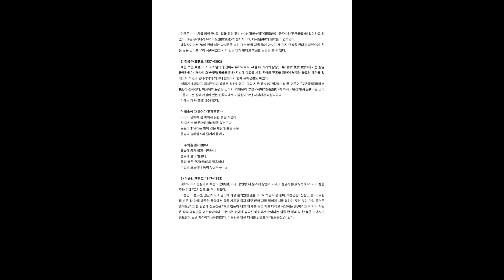고려의 다문화(茶文化) 2019. 9. 16. 품다과정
제 12기 품다과정 교재 3
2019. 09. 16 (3차시)                                        끽다거차문화연구소

고려의 다문화(茶文化)

1. 왕실의 다례(茶禮)
2. 조정의 다례
3. 다원(茶院)과 다점(茶店)
4. 다소(茶所)
5. 차의 사치와 세다(稅茶)
6. 차의 생산과 유통
7. 대표적인 다인(茶人)

  고려시대(서기918~1392)는 우리 다문화의 전성기였다.

  차는 귀중한 예물이어서 왕이 신하와 백성들에게 흔히 하사했는데, 태조 왕건은 신라의 군민(軍民)과 승려에게도 차를 하사하였다. 성종 9년(990)에는 5품 이상의 신하에게 차 10각(角:상자), 9품 이상에게는 차 5각, 품관 이상의 어머니와 처로서 나이 80세 이상인 자일 경우 3품 이상이면 차 2근(斤), 5품 이상이면 차 1근, 9품 이상이면 차 2각 등을 각각 하사하였다. 목종 12년(1009)에는 민간인 남녀 80세 이상인 자와, 큰 병에 걸린 사람 635명을 모아 차와 약 등을 하사하였고, 현종 때는 해군(海軍) 무관과 전사한 군인들의 부모와 처자들에게도 차를 하사하였다.

  신하가 사망하였을 때도 차를 하사하였는데, 고려 초엽의 성종은 최지몽(崔知夢, 987年卒), 최승로(崔承老), 최량(崔亮)의 부의(賻儀)에 200각에서 1,000각에 이르는 많은 양의 뇌원차(腦原茶)와 대차(大茶)를 하사하였다. 『세종실록』에는 상례(喪禮)를 치를 때 다섯 차례에 걸쳐 차를 영전(靈前)에 올린 기록이 있는 것으로 보아 고려 때의 상례에도 차를 많이 필요로 하므로 왕이 많은 차를 하사한 것으로 짐작된다.

  문종 때는 국사(國師) 해린(海麟)에게 차와 비단 들을 하사하였고, 의천(義天, 1055~1101)도 어차(御茶) 20각 등을 하사받았으며, 숙종은 왕비와 원자, 신하들을 거느리고 삼각산 승가굴에 행차하여 재(齋)를 베풀 때 차와 향을 하사했다. 또한 불사(佛舎)에 시주할 때나 왕을 대신하여 기우제를 지낼 때도 차를 하사했다.

  이와 같이 예종과 인종 때 등, 고려 전기에는 왕이 신하나 국가의 공로자, 노약자, 승려 또는 학생들에게도 명차(名茶:좋은 차)를 하사한 경우를 흔히 볼 수 있다. 그러나 무신이 집권한 고려 후기부터는 그 예를 찾기가 힘들다.

  또한 중국과의 교류에 예물로써 차를 주고받았는데, 정종 4년(1038년)에 거란에 토산단차인 뇌원차(腦原茶)를 예물로 보내었고, 인종 8년(1130년)에 금(金)나라에 차를 보냈으며, 충렬왕 18년(1292년)에도 원나라에 향차(香茶) 목과(木果) 등을 보냈다. 한편, 송나라에서는 고려의 사신들에게 용봉명단(龍鳳茗團) 혹은 용차와 봉차를 다른 예물과 함께 여러 차례 보내와 고려의 환심을 얻고자 노력한 것으로 보인다.

1. 왕실의 다례(茶禮)

   조정의 크고 작은 행사 때 왕과 신하에게 차를 올리고, 또 왕이 신하에게 차를 하사하여 마시는 의례를 행하였다. 팔관회, 연등회 등의 국가적 명절 뿐 아니라 정월 초하루, 군신의 연회, 신하의 사형판결 의례, 또는 왕이 손수 공덕재를 올리거나 기우제를 지낼 때, 왕실의 행사 등에 다례를 행하였다. 이러한 의식 다례는 고려 전기에 특히 성하였다.

  1) 팔관회(八關會)

  팔관회는 천령(天靈:하느님), 오악명산(五嶽名山), 대천용신(大川龍神)을 섬기는 중요한 국가행사이다. 팔관회는 팔관재(八關齋)라고도 하였으며 음력 11월 15일에는 왕경(王京:개성)에서, 10월에는 서경(西京:평양)에서 행해져 나라와 왕실의 태평을 빌었는데 이때 왕과 신하가 차를 마시는 절차가 매우 중요하였다. 그 기원을 살펴보면, 상고시대에 가을 추수가 끝난 후 추수를 감사하며 하늘 신(天神)과 민족의 시조에 제사지낸 후 춤추고 즐기는 축제로서 부여(夫餘)의 영고(迎鼓), 동예(東濊)의 무천(舞天), 고구려의 동맹(東盟), 백제의 교천(郊天), 신라의 팔관회(551년 진흥왕 때부터 행해졌음) 등이 그것이며 나라를 초월한 대잔치였다

  2) 연등회(燃燈會)

  고려는 태조 때부터 10훈요(訓要)에 명시하여 불교 국가의 방향을 제시하고 숭불정책을 폈다. 연등회는 성대한 불교행사로서 신라시대부터 있던 것으로 부처님을 즐겁게 하여 국가와 왕실의 태평을 비는 행사였다. 2월에 행해지다가 의종 때부터 정월 보름에 행해졌으나 공민왕 때와 조선시대에는 4월 8일에 행해졌다. 왕궁에서 시골마을에 이르기까지 등불을 밝히고 임금과 신하가 술과 음악으로 함께 즐기며 차를 마시는 의례가 있었다.

 전날인 소회일(小會日)에는 왕과 여러 신하가 봉은사(奉恩寺)에 가서 왕이 복주(福酒)를 음복(飮福)하였으며, 대회일(大會日)에는 팔관회 의례와 비슷하였다. 대회일에 왕에게 차를 올리고 신하에게 하사하였으며, 이어 술과 식사를 하였고 신하들이 왕께 꽃과 술을 올리고 신하들에게 꽃과 술을 하사하는 의례가 뒤따랐다.

  3) 재(齋)

  왕이 신이나 부처에게 재를 올리면 현세의 염원이 이루어질 것이라고 믿었는데  이때 차를 올렸다. 고려 6대 성종 때 최승로가 올린 상소문에 「왕께서 공덕재(功德齋)를 올리기 위하여 손수 차를 갈거나 보리를 빻는다 하옵는데 성체(聖體, 왕의 몸)에 지나친 무리가 되니 신은 안타깝습니다」라고 하였는데, 공덕재란 현세와 미래에 좋도록 공덕을 닦기 위해 부처께 공양드리는 것을 말한다. 위에서 성종은 불전에 올릴 말차(末茶)를 만들기 위해 직접 단차(團茶)를 맷돌에 갈았음을 알 수 있다. 이는 광종(949-975) 때부터 비롯된 폐단이라 한 것을 보면 다른 임금도 직접 차를 갈아 재를 올렸으리라고 짐작할 수 있다.

  숙종 4년(1099)에는 왕이 왕비와 원자, 신하들을 거느리고 삼각산 승가 굴에 행차하여 재를 올릴 때 차와 향을 하사하셨고, 9년(1104)에는 최위(崔謂)에게 임금의 옷(왕을 대신한다는 뜻)과 차와 향을 보내 비가 내리도록 비는 기우제를 삼각산 승가 굴(僧伽窟)에서 지내게 했다. 또 절에서 수륙회(水陸會)를 지냈는데 이때도 차를 올렸을 것으로 짐작 된다. 수륙회란 수륙재(水陸齋)와 같은 말로서 바다와 육지에 있는 외로운 혼과 귀신을 위해 올리는 재로서 조선 초에도 수륙회를 지낼 때 차와 과자 등을 쓴 것을 볼 수 있다.

  4) 원회의(元會儀)와 연회(宴會)

  원회의는 정월 초하룻날 대궐에서 조회를 할 때의 의식을 말한다. 이때도 왕은 차를 마셨다. 태자와 신하들이 먼저 손을 씻고 난 후 다방은 왕께 먼저 차를 올린 뒤에 뇌주(酹酒)하고 난 후 태자는 장수를 축하하는 술을 부었다.

  왕과 신하가 대관전(大觀殿)에서 잔치 할 때에, 왕에게 차를 올리고 태자 이하 신하들은 줄을 지어 전각에 올라가 왕이 하사한 차를 마셨다. 신하들은 다식도 먹으며 식사 후에는 왕과 신하가 다탕(茶湯: 우러난 맑은 찻물)도 마셨다. 근시관은 왕께 차를 한 번 더 올렸다.

  외국의 사신들과도 더불어 다연(茶宴)을 베풀었다.

  ※ 뇌주(酹酒) : 옛날, 술을 땅에 뿌려 신에게 제사를 지내는 것.

  5) 사신 맞이 다례

  중국왕의 조칙(詔勅, 왕의 문서)을 가져온 사신에게는 진다(進茶) 의례를  갖추었고, 조칙을 갖고 오지 않은 사신에게는 차를 베풀고[設茶] 간단한 인사를 한 후 객관으로 안내하였다.

  6) 왕실의 다례

  태후(太后)나 왕태자의 책봉, 왕자나 왕희(王姬)의 책봉과 원자(元子) 탄생축하, 왕태자의 생일축하 의례시에 진다하였으며, 공주가 시집갈 때도 차를 베풀었다.

  공주 하가(下嫁: 지체가 낮은 귀족이나 신하에게 시집 감) 의례 중에는, 「빈주(賓主: 빈은 주례임)가 서로 읍하고 자리에 앉고 나면 차와 술을 베푼다. 술이 이르면 빈주가 함께 일어나 헌수(獻酬: 잔을 주고받음)하기를 마치고 음식을 베푼다」고 하여 차를 먼저 마시고 술과 음식을 먹었다.

  그 외에 공자 「문선왕(文宣王)」의 제사를 지낼 때도 왕은 신하와 학관(學官) 및 학생들에게 차를 하사하였다.

  ※ 문선왕(文宣王) : 공자의 시호(諡號). 당나라 현종(玄宗) 개원(開元) 27년에 드림.

2. 조정의 다례

  1) 다방(茶房)

  다방이란 조정이나 궁중의 여러 가지 행사에서 차를 준비하여 올리고 베푸는 등의 의례적인 찻 일을 맡아 진행하는 관청을 말한다.

  다방은 태조 때부터 있었으며 성중관(成衆官: 궁궐을 지키고 임금을 모시는 일을 함)에 소속되어 팔관회, 연등회 등 조정의 크고 작은 의식 때와, 정조(正朝: 정월 초하루), 추석 등의 명절행사나 종묘제사, 사신 맞이, 왕의 행차 등에서 차에 관한 일을 하였으며, 때로는 술을 올리는 일과 과일 상을 차리는 일도 맡아 하였다.

   2) 다군사(茶軍士)

  다군사는 다방에 소속되어 궁중 밖에서 왕족에게 차를 올리거나 준비하는 일을 위해 다구와 짐을 나르는 군인을 말한다. 왕이 행차할 때 따르는 의장대의 행렬 중에는 행로(行爐: 휴대용 화로) 군사와 다담(茶擔: 다구를 포함한 차짐) 군사가 뒤따랐다. 다군사는 군역(軍役)을 면제 받는 특전이 있으므로 보충인원이 수백 명이 되는 폐단이 있어 그 수를 용모단정한 자 백 명으로 줄이기도 하였으며, 때로는 종군(從軍)하게 하였다.

  3) 사헌부의 다시(茶時)

  관리의 비행을 조사하고 풍기를 바로 잡으며 백성의 억울한 누명을 풀어 주는 일을 맡은 사헌부(司憲府)에서는 날마다 한 번씩 모여 차를 마시는 시간, 즉 다시를 가져 말(言)의 책임을 다하고 공정한 판결을 기했다. 조선 초에는 한때 서울의 관청이 모두 다시를 행할 정도로 중요시 하였으며 사헌부의 다시 풍습은 고종 때까지 있었다.

  다시제도는 고려의 왕이 신하의 사형선고나 귀양 등의 중대한 결정을 하기 전에 신하들과 함께 차를 마시던 중형주대(重形奏對)의례와 비슷한 것으로, 차가 정신을 맑게 하여 치우치지 않고 올바른 판단을 내리게 한다는 데서 연유된 것으로 보인다.